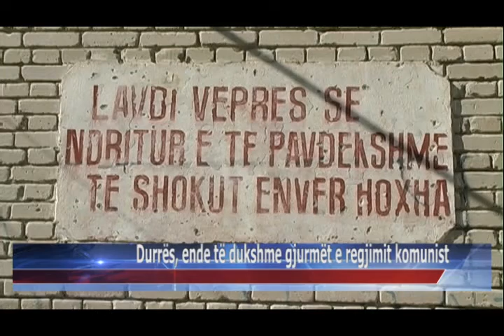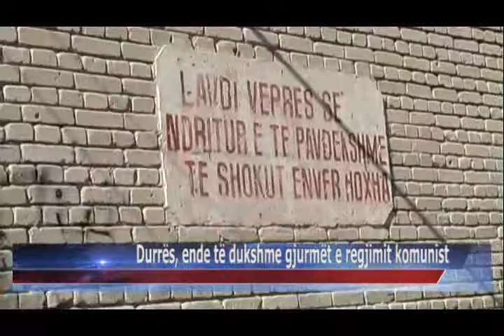08 03 2015 Durrës, ende të dukshme gjurmët e regjimit komunist